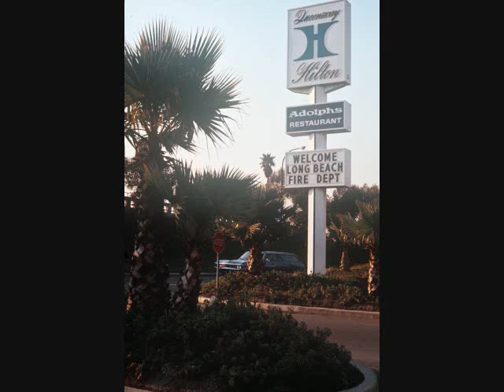Future Shock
Dedicated to the working musicians and friends that were part of my life. These songs are dedicated to Stan Wittman, Dom Famularo, Joe Carbone, Tony Oppedisano, Richie Scollo, Bobby Scollo, Peter Famularo, Frankie Romano, Boom Boom, Scott Randell, Tony Mazza, Billy Fagin, Eddie Balsamo, Peter Rogine, John Pinto, Charlie Hoffman, Bob Hartz, Vernon Sollecito...Song excerpts from early 70s and 80s